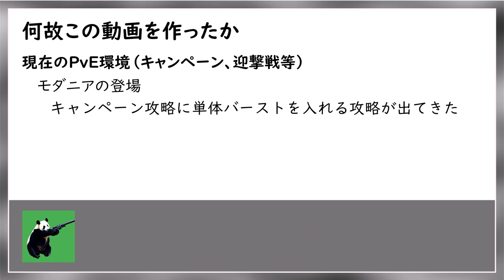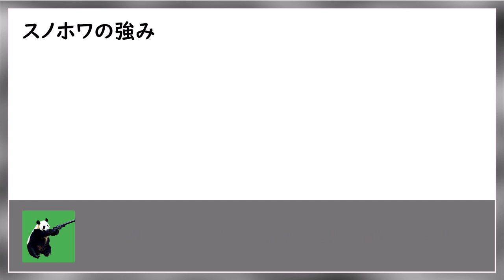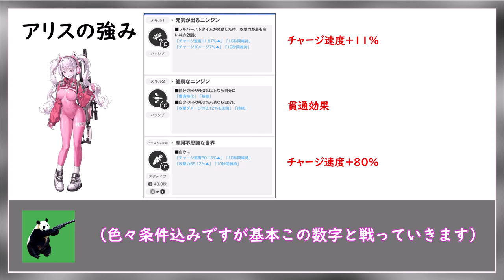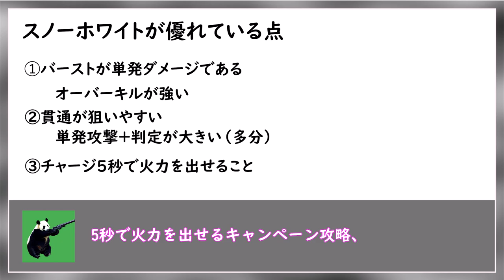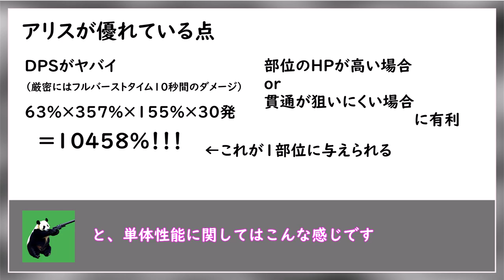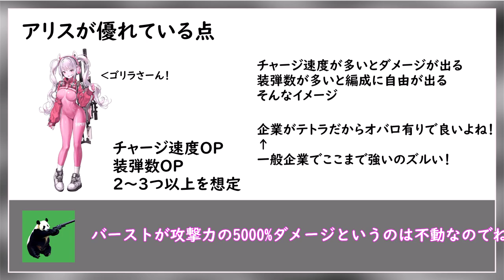【NIKKE】スノーホワイトとアリス、どちらが"強い"か考えてみた【ニケ】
00:00 初めに
00:11 結論
01:02 何故この動画を上げるか
02:26 スノーホワイト、アリスそれぞれの強み
03:33 スノーホワイトがアリスより優れている点
07:23 アリスがスノーホワイトより優れている点
10:00 まとめ

（言い忘れてましたが主はスノーホワイト派です）
作ったはいいけどこれでいいのか不安になってきた
最強議論なので自分の最強意見を持ってる方はコメントで教えてください！